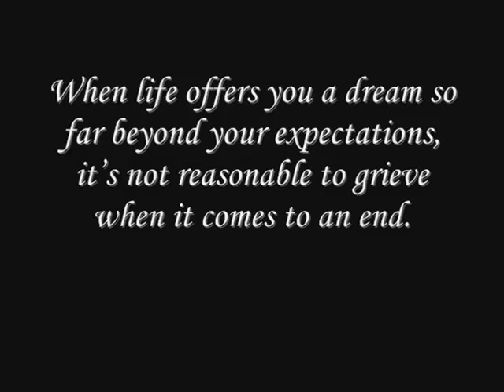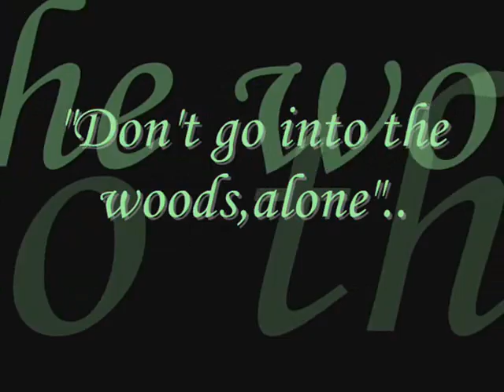Waiting For TWILIGHT...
Hey guys..dopo giorni e giorni di duro lavoro (I'm joking obviously;) ECCOLOOOO!!! finalmentee!! My movie trailer for Twilight!!
Ancora non ci credo..e per di più è anche il mio primo video!!

CAST:
Bella Swan- Emily Browning
Edward Cullen- Henry Cavill
Carlisle Cullen- Charlie Hunnam
Esme Cullen- Kate Beckinsale
Emmet Cullen- Tom Welling
Rosalie Hale- Olivia Wilde
Jasper Hale- Trent Ford
Alice Cullen- Rachel Leigh Cook